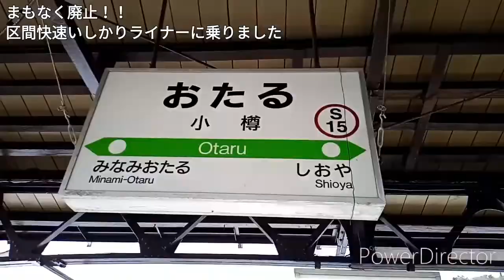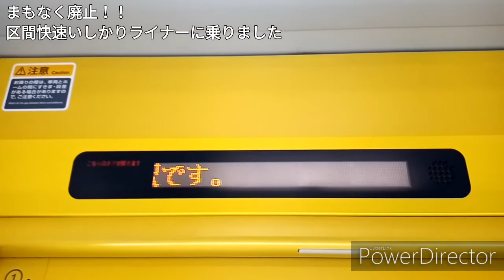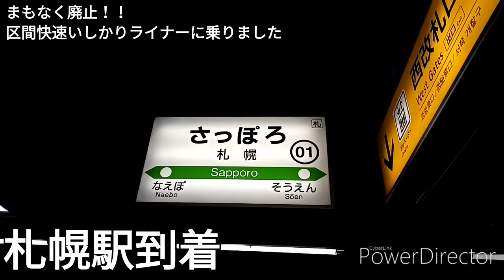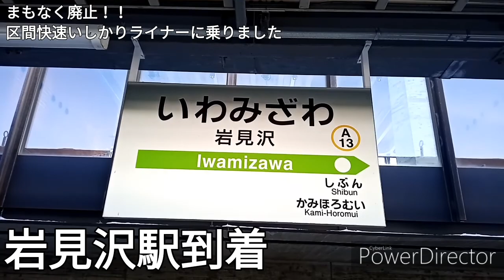【廃止！！】区間快速いしかりライナーに乗りました！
2019年12月撮影

Anti Virus
カワサキヤスヒロさん